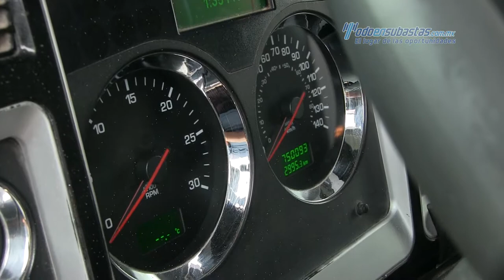Kenworth • T660 Cummins ISX 450 hp Fuller 18 Vel 2013 • 845807